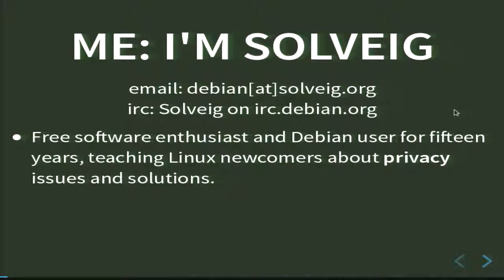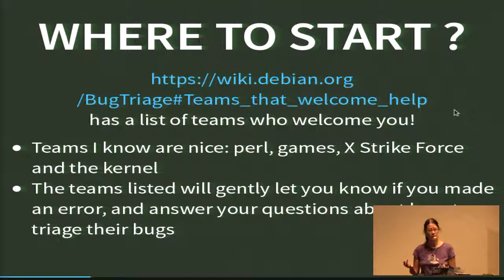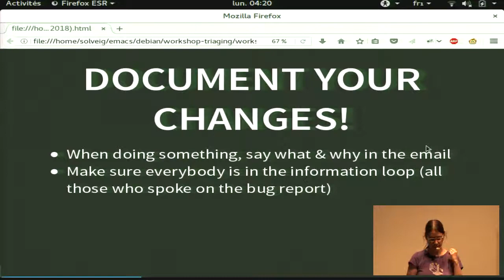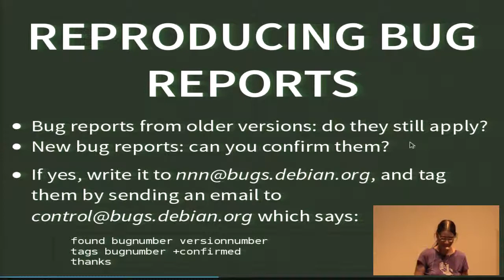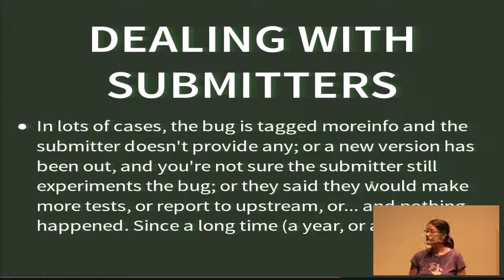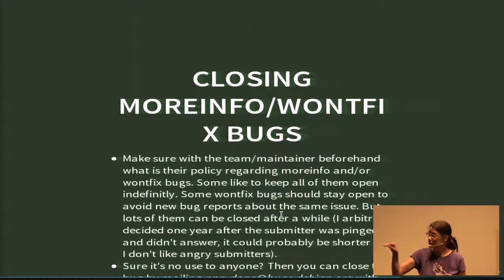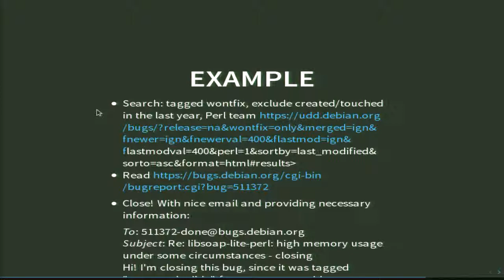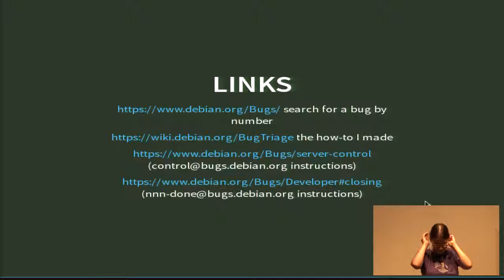Learn how to triage bugs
by Solveig

You don't need to be a developer to contribute to Debian - triaging bugs helps the maintainers a lot, and it's not difficult to do!
Maintainers are welcome too - your input will be appreciated, and you might even learn a thing or two :)

Room: Xueshan (雪山)
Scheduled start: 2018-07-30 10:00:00